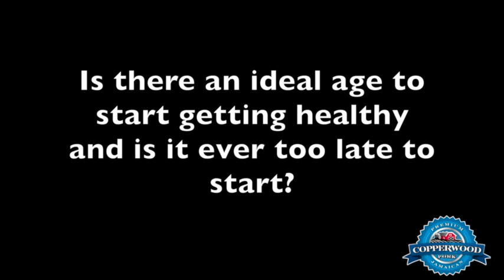Copperwood Pork- Wellness Enthusiasts Interviews with Dr. Michael Banbury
We asked a veteran in General Medicine his take on a diet which include pork!